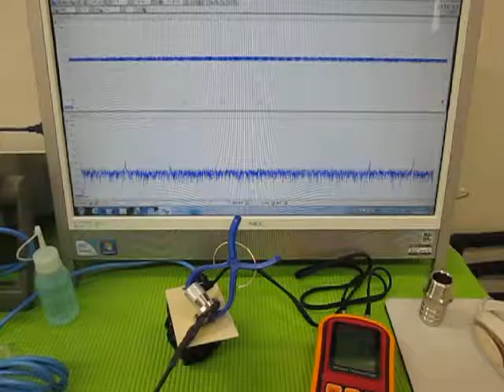超音波実験 Ultrasonic experiment ‹超音波システム研究所 ultrasonic-labo›